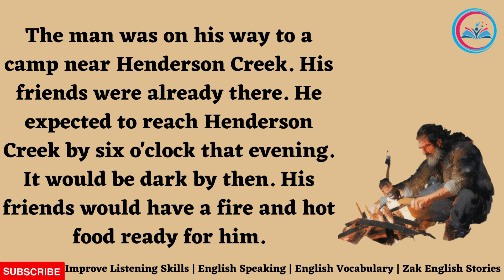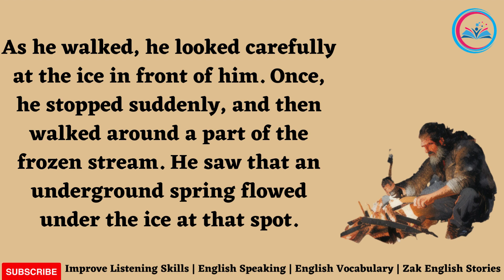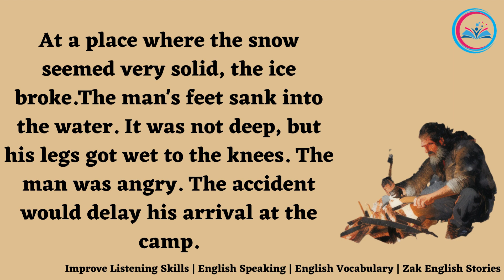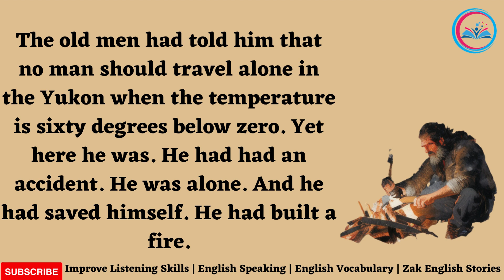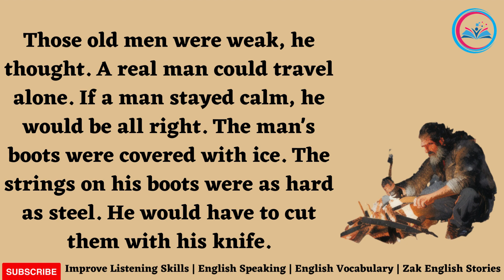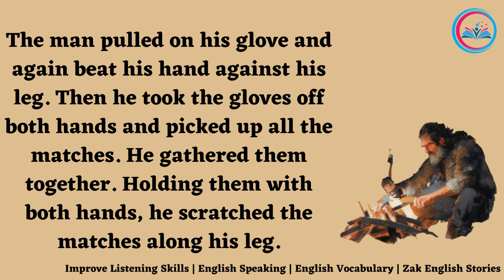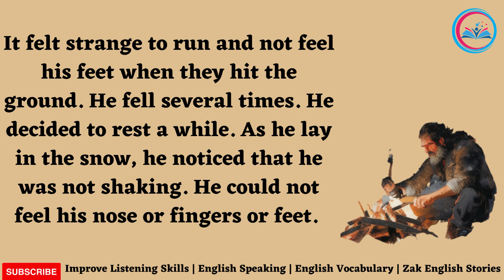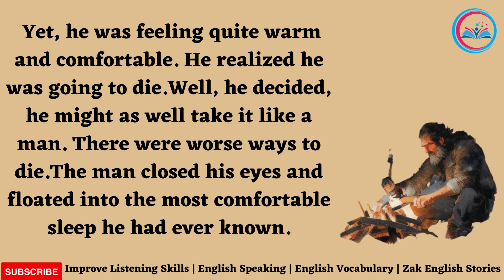''To Build A Fire'' | Best English Stories | Improve Your English Listening Skills | Audiobook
Welcome to Zak English Stories, your go-to channel for ESL learners seeking to learn English through captivating stories and audiobooks. Immerse yourself in a world of enchantment with our extensive collection of English stories, including fairy tales, mysteries, and classic literature. Whether you're a beginner or looking to enhance your language skills, our audiobooks, available in full length, will transport you to new realms while helping you master the English language.  Discover short stories in English that not only entertain but also offer valuable moral lessons. Our channel caters to beginners with a wide range of novels and stories designed to facilitate English language learning. Embark on a transformative journey with our Level 1 English stories, carefully curated for beginners. Join us at Zak English Stories and unlock the power of storytelling in your language learning experience.